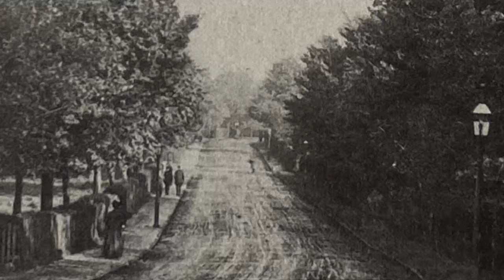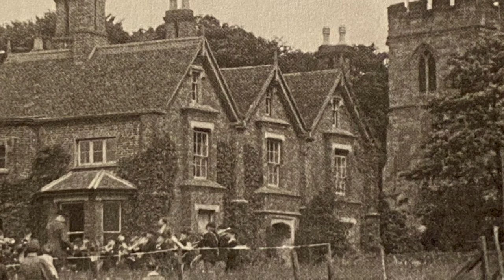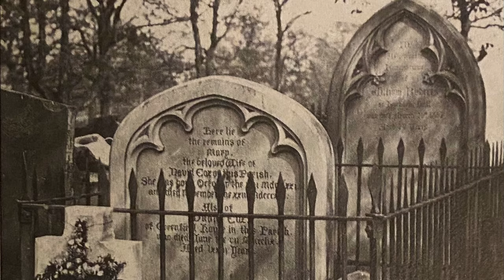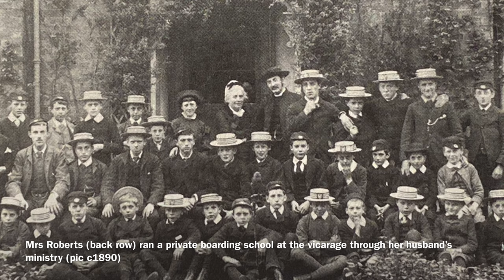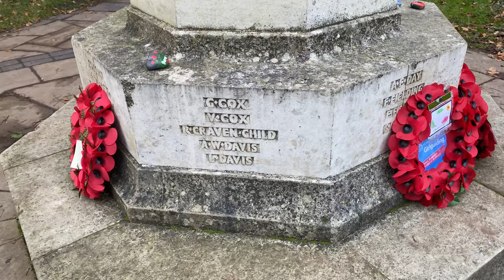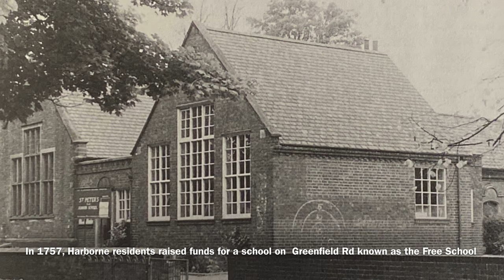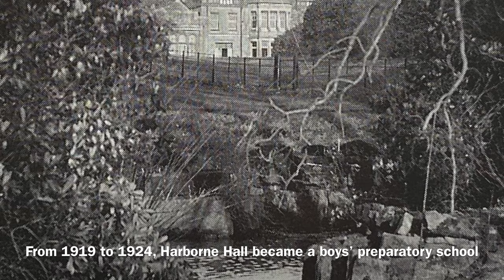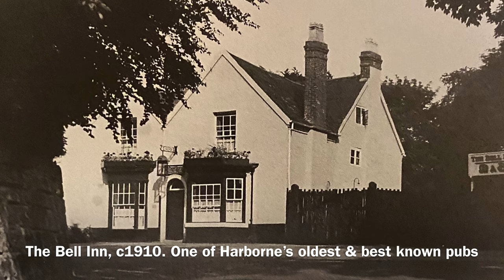If Harborne was a Postcard Part 3 | #8 A religious Influence part 1/2 | Birmingham England UK 2021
Harborne then & now.
Harborne is an area of south-west Birmingham, England, three miles southwest from Birmingham city centre.
In this video, we will discover how the Church has influenced and shaped Harborne. Our trip to Memory lane will take us to Vivian Road and its church St Marys. Then down to Old Church Road with St Peters School, the Bell Inn, Harborne Hall and much more!

Sources:
Harborne Remembered, Victor J. Price
Vintage Images of Harborne Birmingham, Andrew Maxam
Harborne the Second Selection, Martin Hampson
Old Harborne, Roy Clarke
Harborne on old picture postcards, Andrew Maxam
Harborne a History, Edward Chitham
Harborne through time, Beryl Beavis

Video timestamp:
0:00 Vivian Rd - St Marys Church & School
5:54 St Marys Rd
6:31 Old Church Rd
         6:32 St Peters Church & Co
         23:29 Bishop's Croft
         24:39 Old Church Rd
         25:16 St Peters School
         29:32 Harborne Hall
         30:41 Harborne 1st Post Office
         32:14 The Harborne Tavern
         33:16 Bell Inn